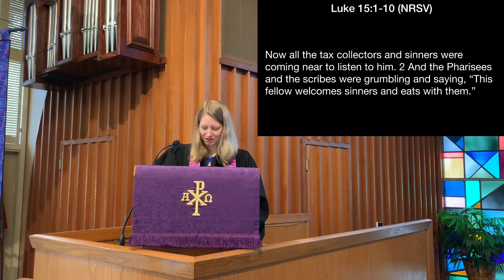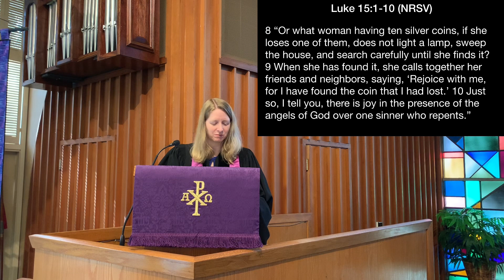March 26, 2023 Worship: Big Feelings: Happiness